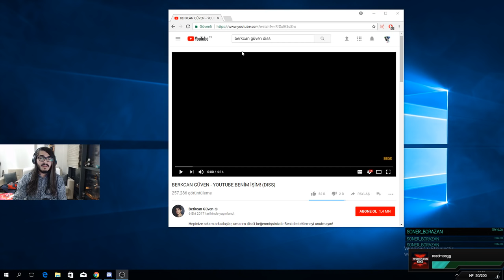Kendine Müzisyen Berkcan Güven'in Diss Videosunu izliyor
Kendine Müzisyen Berkcan Güven Youtube Benim İşim Diss Videosu'nu İzliyor